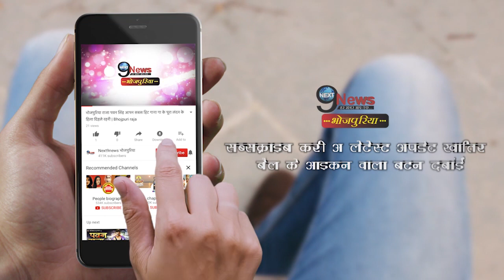न पवन सिंह न खेसारी लाल बल्कि इस नए गायक के गाने को Youtubeपर मिले करोडो व्यूज …